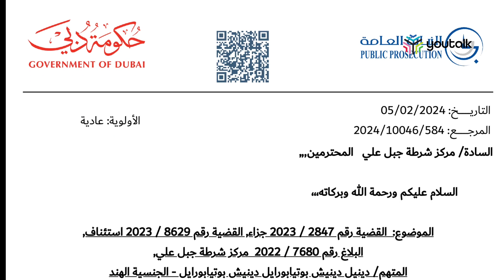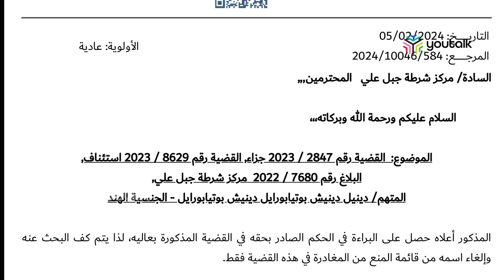കേസ് വാദിച്ചു ശിക്ഷയില്‍ നിന്ന് ഒഴിവായി മലയാളി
പത്തിലധികം തവണയാണ് കേസില്‍ ഇരുഭാഗങ്ങളും തമ്മില്‍  പരസ്പരം വാദം ഉണ്ടായത്. അഭിഭാഷകന്റെ വാദങ്ങള്‍ക്ക് കൃത്യമായ മറുപടി നല്‍കാന്‍ കമ്പനി അധികൃതര്‍ക്ക് സാധിച്ചില്ല. തുടര്‍ന്ന് ഇരുവരുടെയും വാദം പരിശോധിച്ച അപ്പീല്‍  കോടതി കേസിന്റെ നിജസ്ഥിതി മനസിലാക്കുകയും ദിനില്‍ നിരപരാധിയാണെന്ന് കണ്ടെത്തുകയും ചെയ്തു.